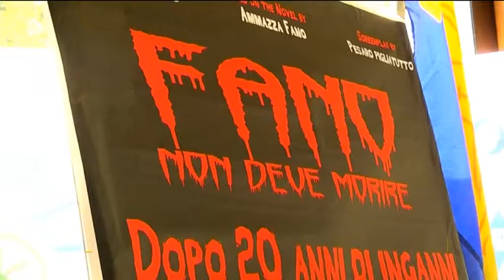Lega Nord, nasce il Comitato "Fano non deve morire"